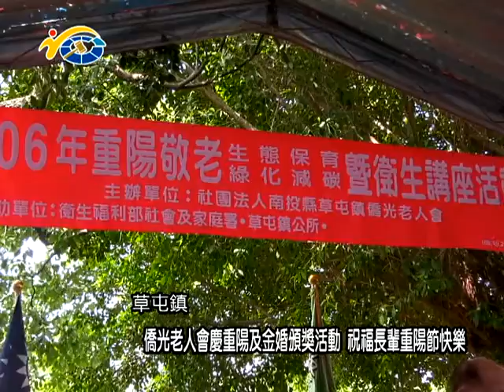僑光老人會慶重陽及金婚頒獎活動 議員林永鴻、簡景賢祝福長輩重陽節快樂